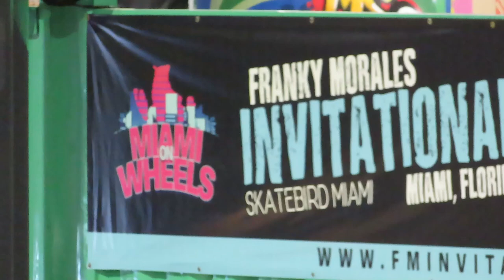Franky Morales Invitational 3 Contest Prep | The Day Before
The day before the big Franky Morales Invitational 3 rollerblading contest many rollerbladers where in and out the doors at skatebird miami to prepare themselves